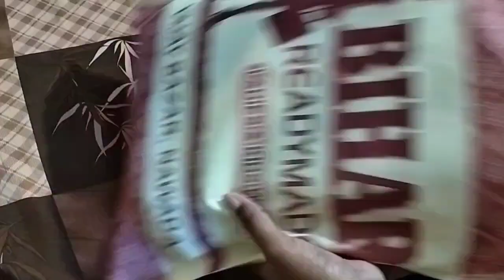आज है हर्षित-पुलकित का बर्थडे .....| बर्थडे कहां सेलिब्रेट होगा...| बहुत ही सिंपल खाना बना आज